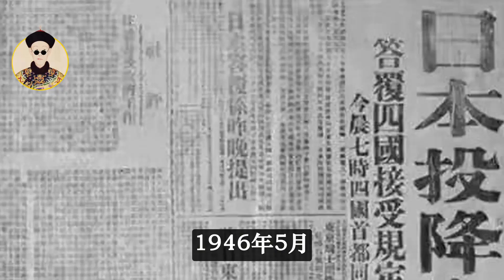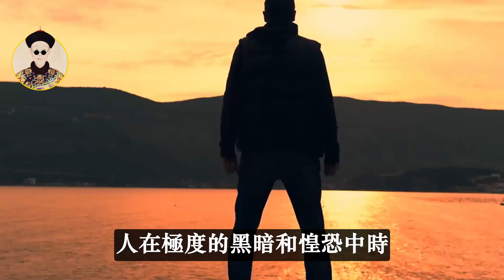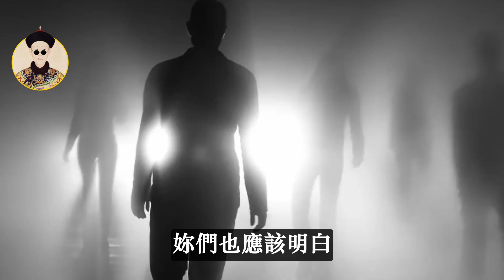日本“越獄王”：靠一碗湯打開40斤手銬腳鐐，因巡警一支煙回監獄